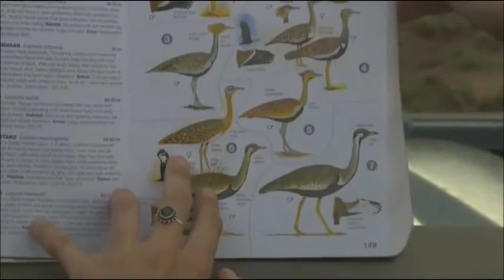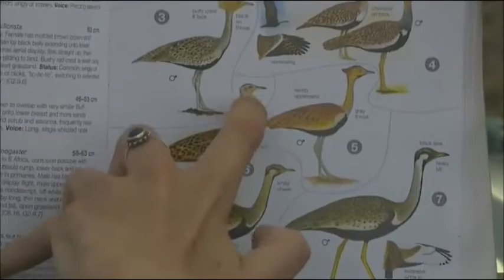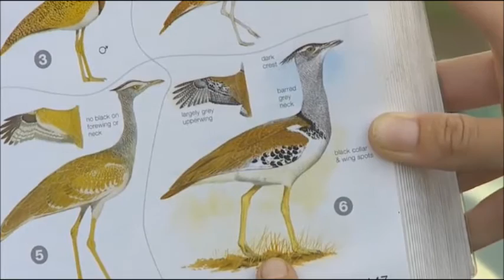SafariLIVE PM Drive 03/11/16 Styx Pride